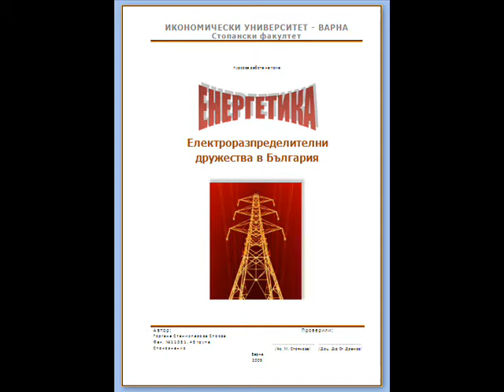Working with Word 2007 - Creationg Header Page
Дисциплина Информатика, 1ви курс, ИУ-Варна, UE-Varna, Drazhev, Дражев, ВИНС